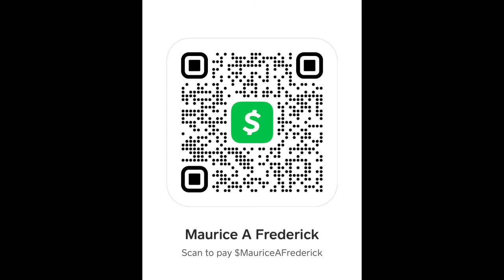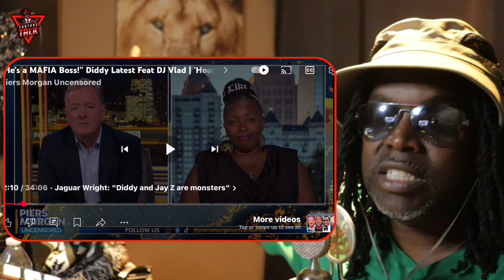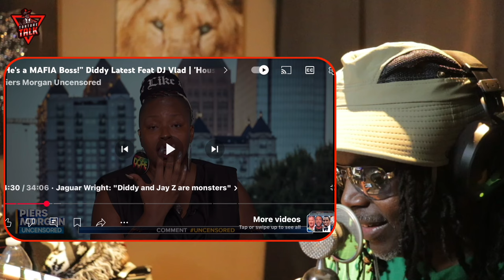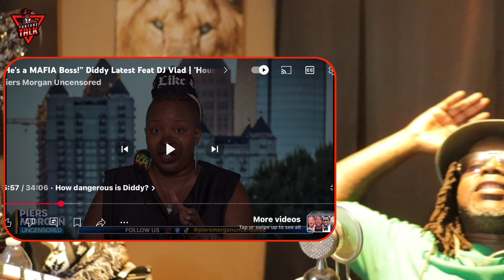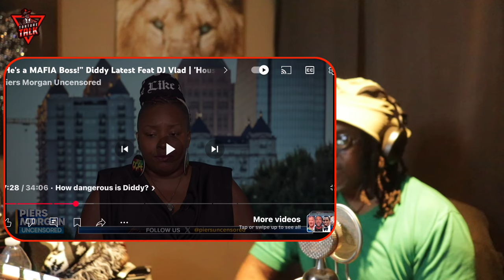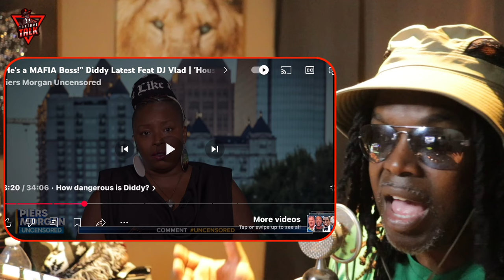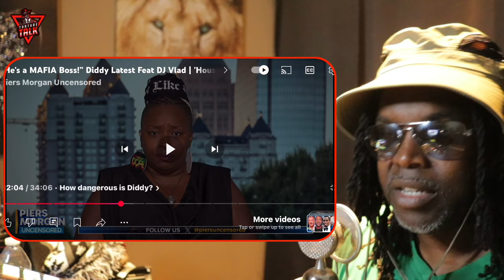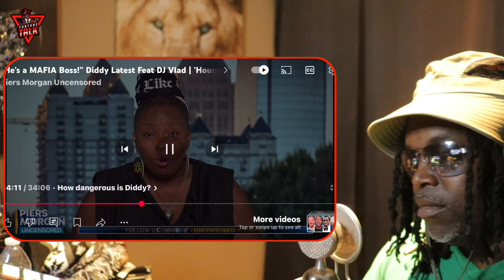Jaguar Wright.. “He’s a monster.” Jay Z. And ​⁠@beyonce are monsters.